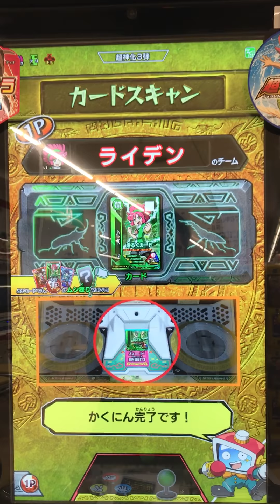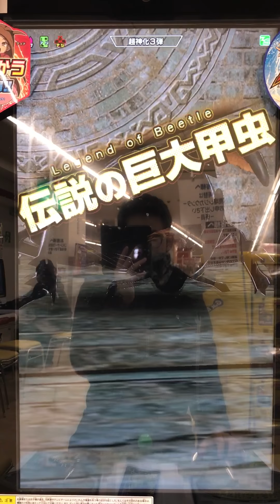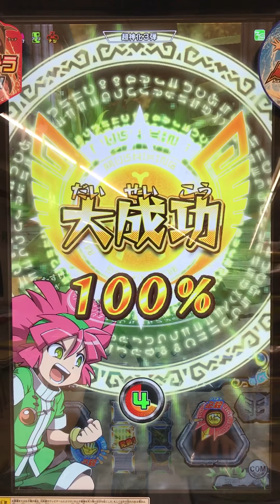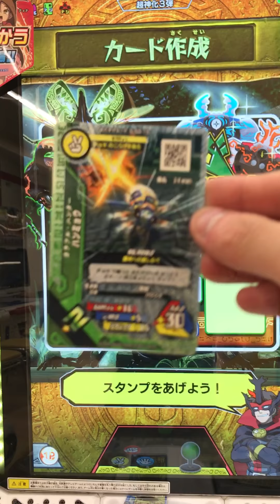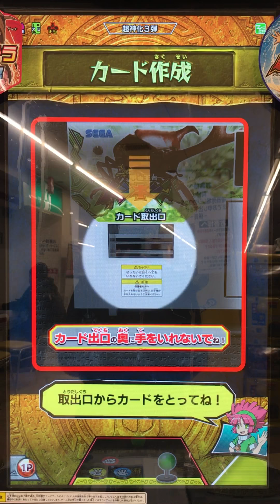[新ムシキング]超神化3弾ストーリー攻略！〜イスルギの計画〜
怪しげな人の正体はイスルギだった
どうやらイスルギは
今回の計画は命がけと言うが...

使用したムシ 伝説の巨大甲虫 ヘルクレスオオカブト SSR 超大型 強さ300
アンノウン・リーフ コノハムシ SSR 強さ+60
蟷螂の斧 メダマカレハカマキリ SSR 強さ+60